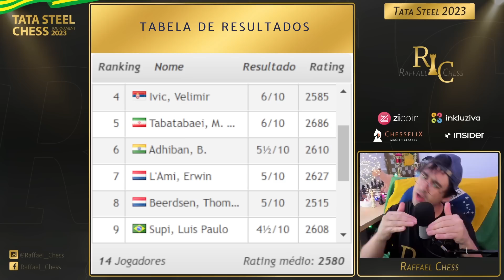Supi FEZ O IMPOSSÍVEL - Velimir Ivic Vs Luis Paulo Supi - Tata Steel 2023 - Rodada 10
Segue o PGN da partida:
1. e4 c5 2. Nf3 d6 3. d4 cxd4 4. Nxd4 Nf6 5. Nc3 a6 6. Be3 e5 7. Nb3 Be7 8. f3
h5 9. Qd2 Nbd7 10. a4 Nf8 11. Be2 Ng6 12. a5 Be6 13. Nd5 Bxd5 14. exd5 Qd7 15.
c4 O-O 16. O-O h4 17. Rfd1 h3 18. g3 e4 19. f4 Ng4 20. Bd4 Bf6 21. Bf1 Bxd4+ 22.
Nxd4 Nf6 23. Ra3 Rfe8 24. Re1 Rab8 25. b4 Qg4 26. Qd1 Qc8 27. Nc2 Ne7 28. Qd2
Qd7 29. Ne3 Red8 30. Qf2 Re8 31. Qb2 Ng6 32. Qd4 Ne7 33. Qb2 Ng6 34. Rd1 Ne7 35.
Qd2 Red8 36. Qc3 Ng6 37. Qe1 Re8 38. Rc1 Red8 39. Rb1 Re8 40. Rd1 Red8 41. c5
Ne7 42. Rc3 Rbc8 43. Rcc1 Rb8 44. cxd6 Nc8 45. Rc7 Qxd6 46. Rc5 Qd7 47. g4 Nd6
48. Bxh3 b6 49. axb6 Rxb6 50. Rdc1 Nfe8 51. Rc6 Rdb8 52. Rxb6 Rxb6 53. Bf1 Qb7
54. Rb1 Nc7 55. Qd2 Kh7 56. Rc1 Nce8 57. Rb1 Nc7 58. Qd4 Kg8 59. Rc1 Rxb4 60.
Qc5 Nce8 61. Bxa6 Qb8 62. Bf1 Rb1 63. Rxb1 Qxb1 64. Kf2 Qb2+ 65. Be2 Qa1 66. Nd1
Qf6 67. Kg3 Qe7 68. Qd4 Qc7 69. h4 Nf6 70. Nc3 Nh5+ 71. Kf2 Nxf4 72. Bf1 Qe7 73.
g5 Ng6 74. h5 Nh4 75. Qd2 Qe5 76. Ke2 Nc4 77. Qc1 Qh2+ 78. Kd1 Nb2+

Caixa Postal do Canal:
Raffael Chess
Cachoeirinha / RS
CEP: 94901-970